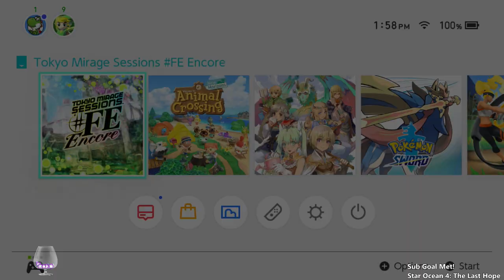Tokyo Mirage Sessions - 16 - We May Not Have an Egg in This Trying Time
Soon.